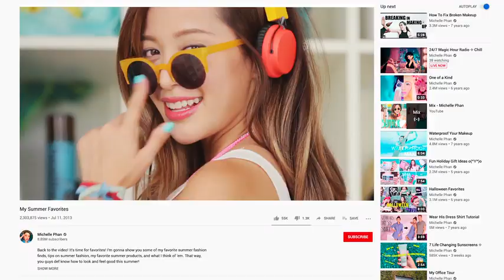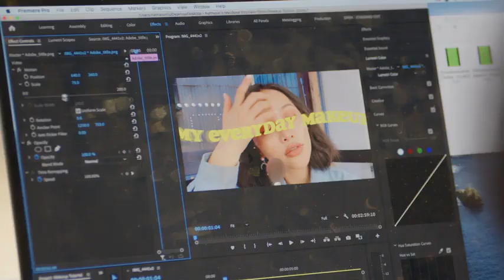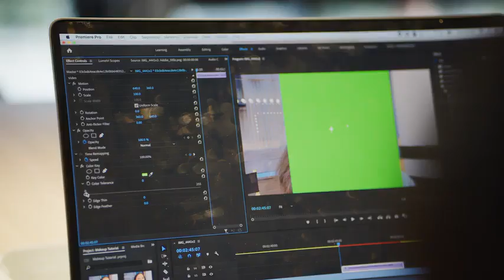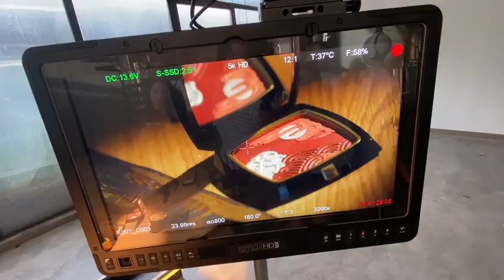Adobe Premiere Pro 2022